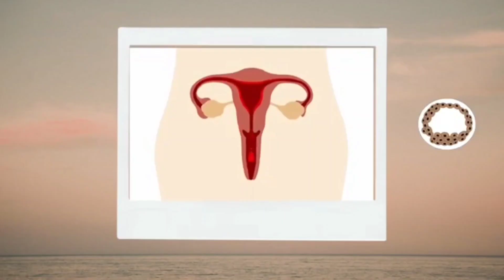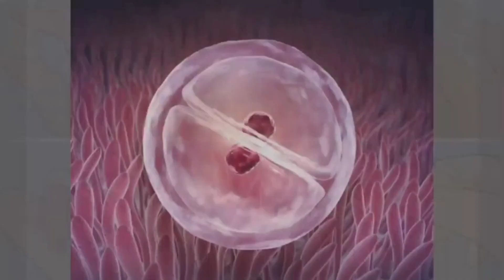पीरियड डेट से पहले 8 लक्षण बताते हैं आप 100% प्रेग्नेंट हो ? Early pregnancy Symptoms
Jaldi pregnant hone je upay

Pregnancy symptoms

How to know pregnancy symptoms

Early pregnant

1st week pregnancy symptoms in hindi

1st week pregnancy symptoms in hindi

1st month pregnancy symptoms in hindi

Pregnancy symptoms before missed periods

Pregnancy ka pehla saptah

1st week pregnancy

1st week pregnant

Pregnant hone se pehle ke symptoms

Pregnant kab hote hai

Pregnant hone ka sahi din

Ovulation days kaise calculate kare

How to Know your pregnancy days

Jaldi maa banne ke upay

Jaldi maa banne ke liye kya kare

Ovulation me kaise pregnant bane

Jaldi baby conceive karne ke liye kya kare THE

Pregnant hone bad kya lakshan dikhte hai

Early pregnancy sign before missed period in hindi

Kaise pta kare pregnant hai ya nahi

Jaldi pregnant hone ke live kva kare

Pregnant hone ke liye kya kya khana chahiye

All about pregnancy conceive

Pregnancy na hone ke karan

पीरियड के कितने दिन बाद प्रेग्नेंट होते है

प्रेग्नेंट होने के लिए कब और कितनी वार करना चाहिए

love beauty on duty  is a channel created to Advice, Opinion, Tips, Review given by us are based on our personal experience, none of the Recommendations of this channel are sponsored by any company or product

We are also not a medical professional so please consult your Doctor first before taking any medication or trying any remedies suggested in our video

love beauty on duty